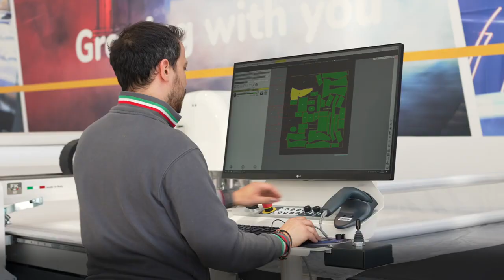FKgroup presents Aurora, the new automatic cutting machine